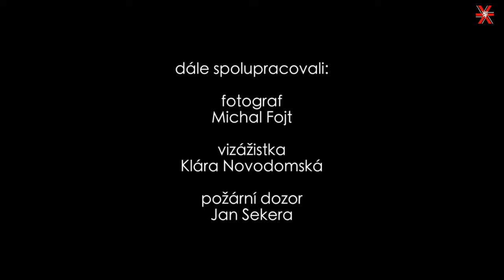ARRHYTHMIA & J Wykrent - Mám v srdci mrak a šrám